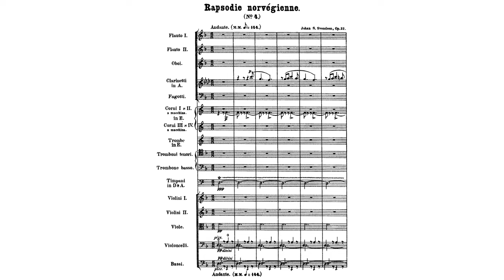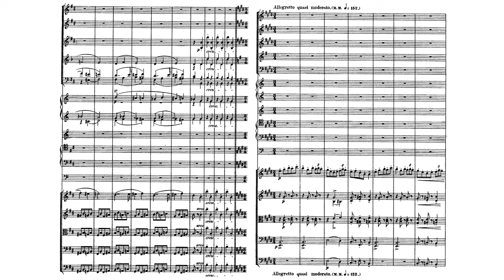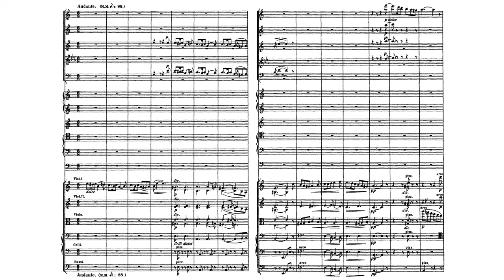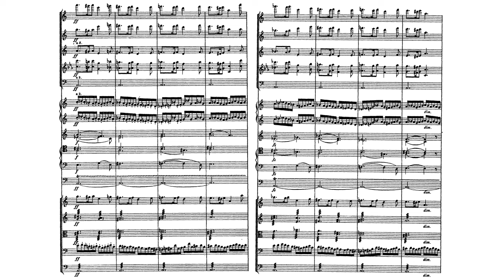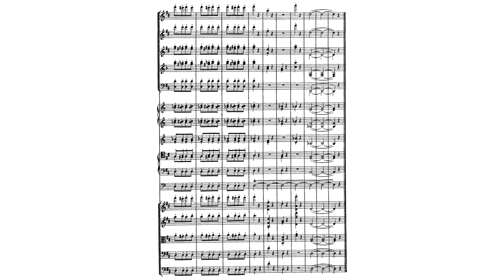Norwegian Rhapsody No.4 Op.22 By Johan Svendsen (with Score)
Finally finished my Svendsen stuff!
Trailer: Fest-Polonaise for June/July!
Anyway, this one is sorta ok?
Sounds a bit better than No.2~
This is something I have delayed for soooooo long awh
Performers
Orchestra: Bergen Philharmonic Orchestra
Conductor: Neeme Järvi